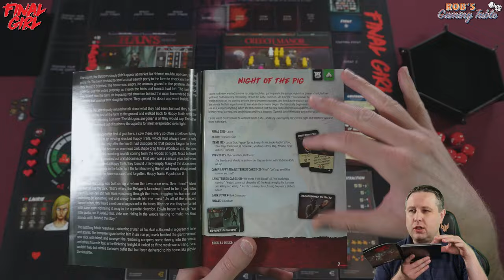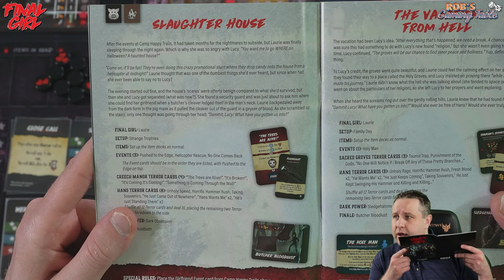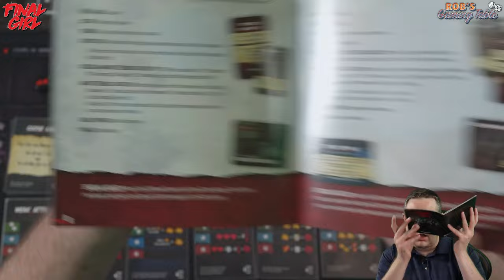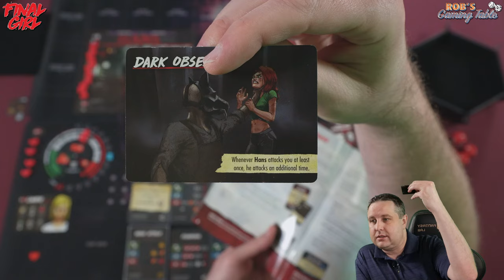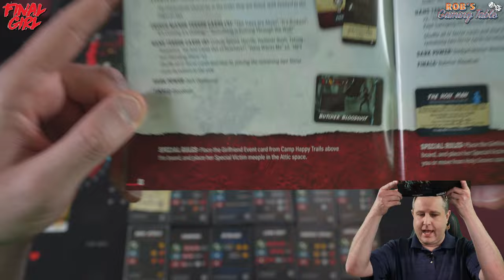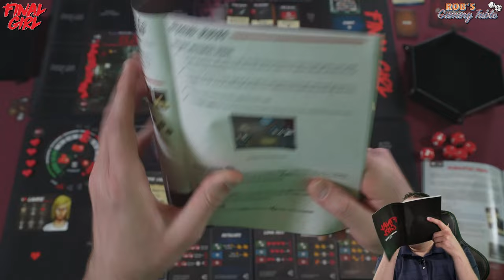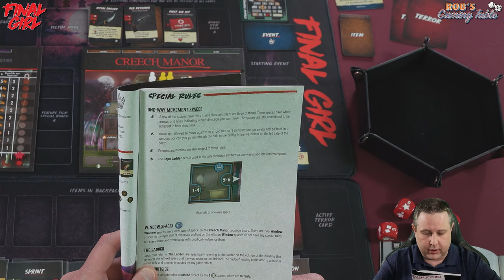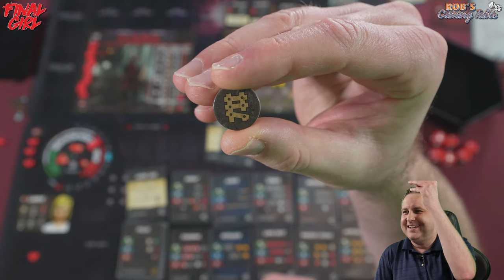Final Girl: Hans The Butcher Lore & Scenario 2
A live playthrough of the board game Final Girl: Lore & Scenario Series 1 book featuring Hans the Butcher in Slaughter House, which is published by @VanRyderGames